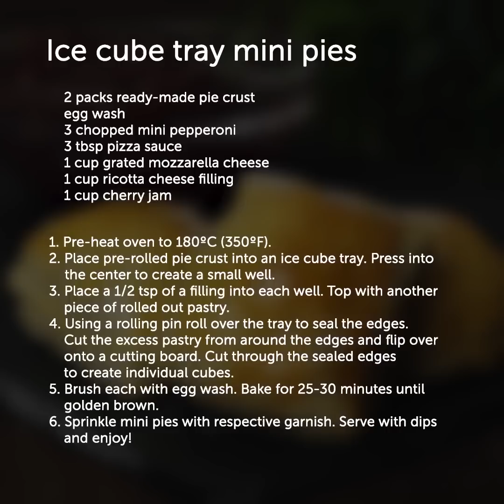33 PROSTE POMYSŁY NA PRZYSPIESZENIE GOTOWANIA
FANTASTYCZNE POMYSŁY NA NUDĘ

Cześć! W naszych filmikach dla dzieci często można znaleźć ciekawe dekoracje. Począwszy do pięknych mydeł do łazienki, na świeczkach i meblach skończywszy. Zobacz nasze niesamowite pomysły i niech twój dom stanie się bardziej przytulny.

Świeczki i inne akcesoria dodadzą uroku twojemu mieszkaniu. Czasami wszystko co należy zrobić to wykonać świeczkę z już istniejącej! Możesz też zrobić świeczki z kredek woskowych. To także doskonały prezent!

Inny fantastyczny pomysł na udekorowanie domu za grosze to recykling starych rzeczy i materiałów. Nawet nie wyobrażasz sobie jak piękne rzeczy można zrobić ze sznurów, słoików, a nawet starych t-shirtów i rajstop.

Oglądaj nasz kanał, by zainspirować się również innymi pomysłami. Zobacz jak przerabiać ubrania, naucz się rysować i malować. U nas znajdziesz wszystko dla tych, którzy chcą wyróżnić się z tłumu. Mamy też dla ciebie tricki naukowe, pomysły na magiczne show, pokażemy ci jak gotować. Dzieki nam zaskoczysz rodzinę i przyjaciół. Mamy też dla ciebie wiele innych niezwykle ciekawych pomysłów. Zostań z nami!

ZNACZNIKI CZASU:

00:40 – Jak przygotować karmelowy popcorn
01:29 – Gotowanie w doniczce
03:16 – Pomysły z tacką na lód
07:39 – Przepisy do gofrownicy
13:51 – Pomysły z plastikowymi butelkami